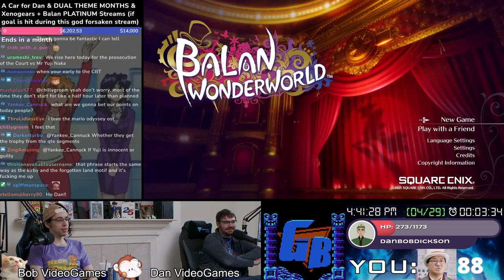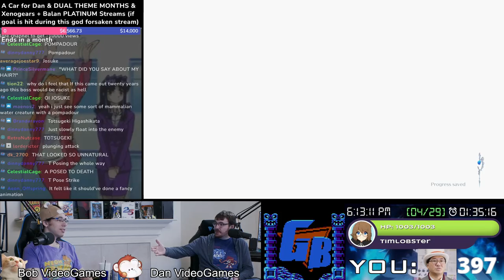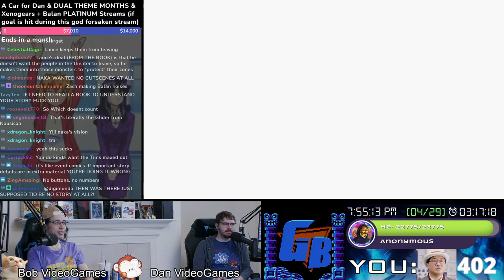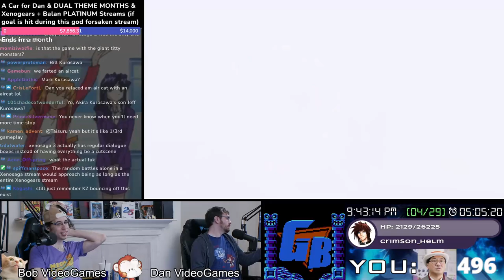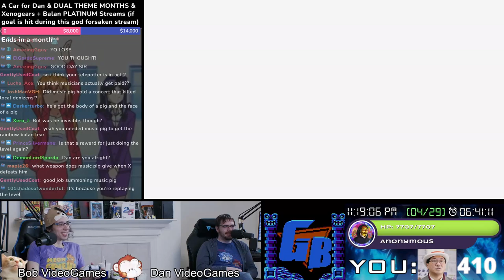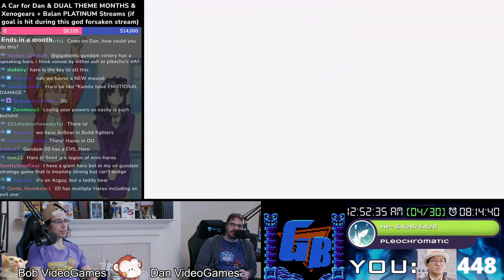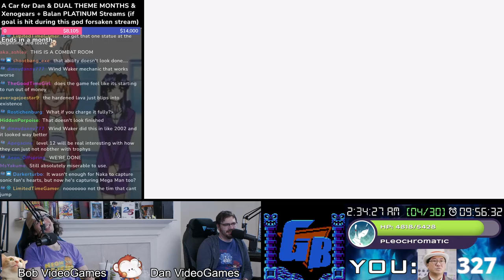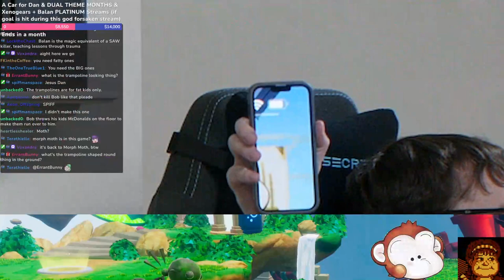The Trial of Yuji Naka | The Balan Wonderworld Single-Stream Playthrough